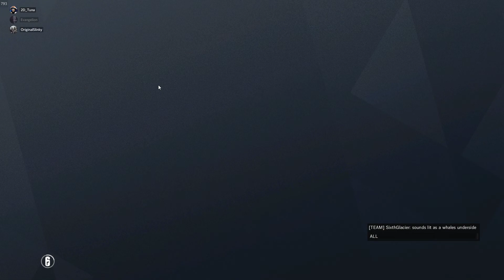Making kids leave pt.3 "The leavening"